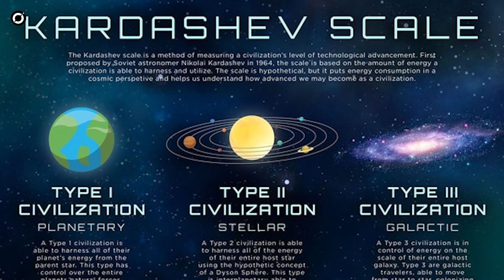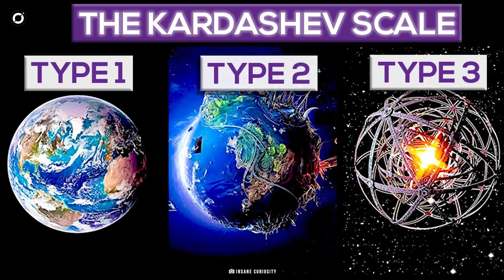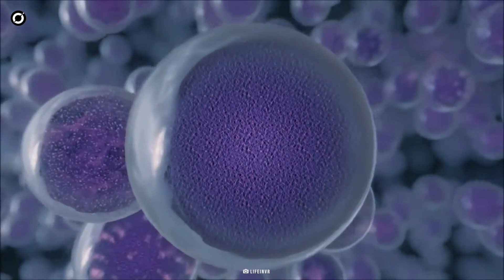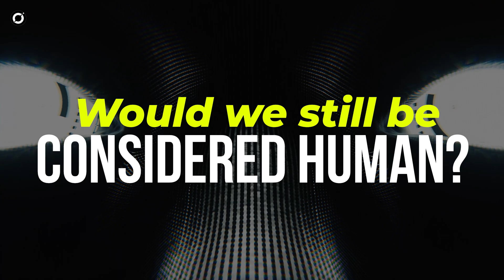What Happens If Humanity Becomes Type 7 Civilization | The Omniverse Visualized!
In this video, we'll discuss what would happen if humanity became a type 7 civilization.

As we continue to grow and develop, it's not difficult to imagine a world in which we reach a point where we are no longer able to live sustainably on our planet. In this video, we'll discuss the consequences of a type 7 civilization, and what you can do to help protect our planet and future generations.

Imagine not just becoming "Type 5 Civilization" Or "Type 6 civilization", but literally becoming "Type 7 Civilization". Imagine a world where you're not even human. You can create universes with ease and control time. This could be a reality in an incredibly advanced, and I mean an incredibly advanced, civilization. Is a type 7 civilization even possible? What would humans look like? And why might something like this be a terribly bad idea?

Embark on a mind-bending journey as we imagine a world where humanity evolves into a civilization beyond our wildest dreams. From mastering Earth's power to controlling the vastness of the omniverse, we delve into the fascinating possibilities of reaching type six and seven civilizations on the Kardashev scale.

Join us as we explore the implications of wielding unimaginable power, manipulating time, encountering otherworldly species, and questioning the very essence of what it means to be human.